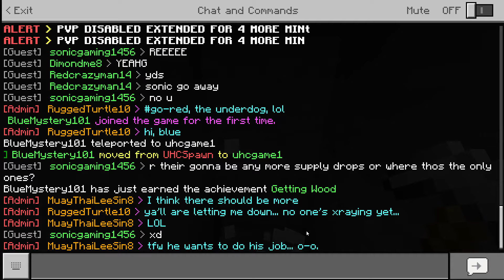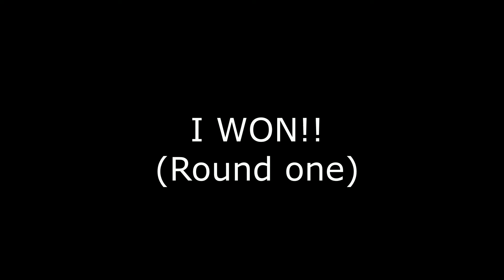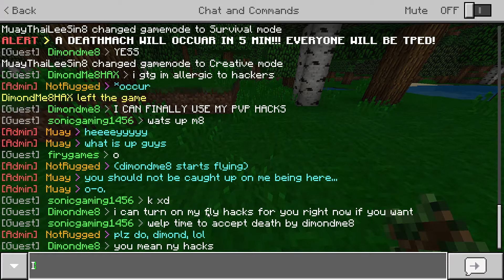I WON MY FIRST UHC EVENT!!! (UHC Unlimited)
NEW
MINECRAFT
WHO EVERY SAYS UHC FIRST GETS A HEART!!

Video Info

Leave a big like guys!!

You have a idea that you want me do?

►GRAPHICS:

PFP i made it
Thumbnail: Made by BlueMystery gaming

Have a Great Day!!